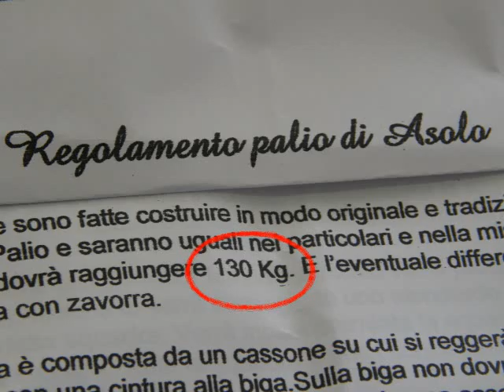Palio di Asolo 2007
Video riassuntivo del Palio di Asolo 2007, le partenze femminili e maschili